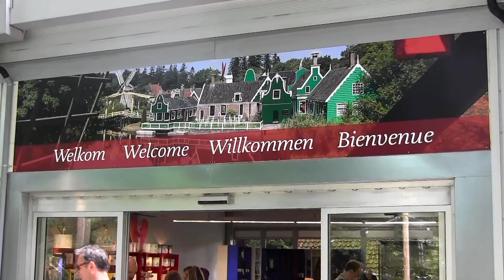2016 Holland holiday part 1